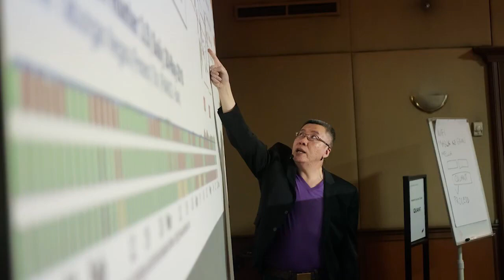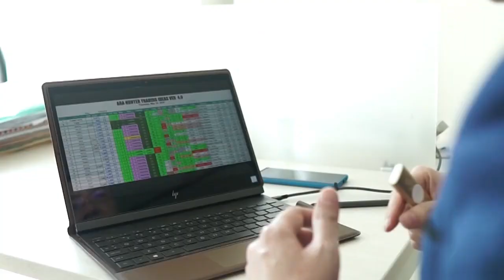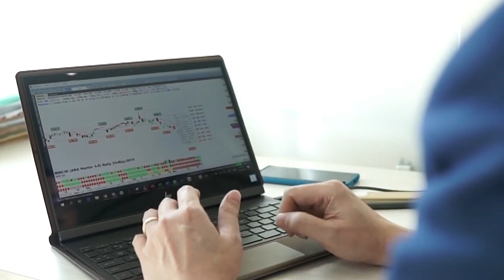Trading for a better living